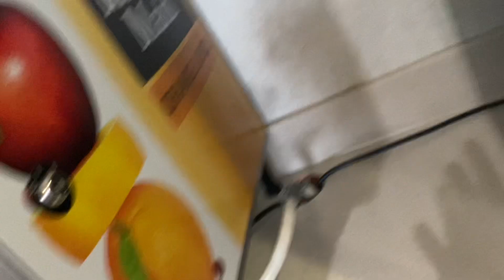Ttc baby #4| chat w me at work| 3 dpo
At work doing some cleaning and chatting